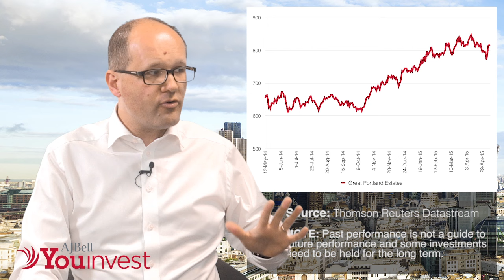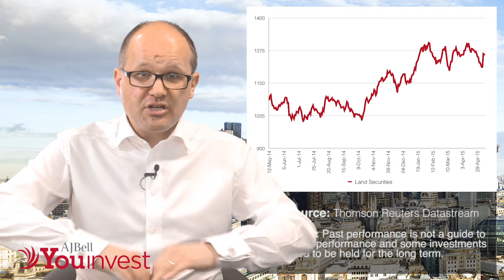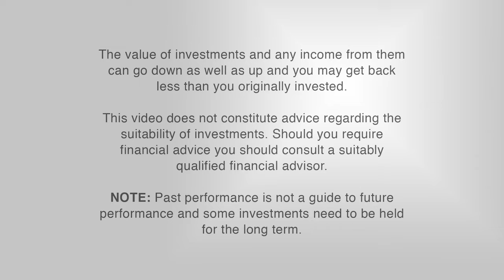AJ Bell Youinvest Breaking the Mould - 14 May 2015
Bricks and mortar – Land Securities and Great Portland Estates

Russ Mould, AJ Bell Investment Director focusses on REITs with the upcoming full year results from British Land, Land Securities and Great Portland Estates. He also discusses the outlook for Vodafone.